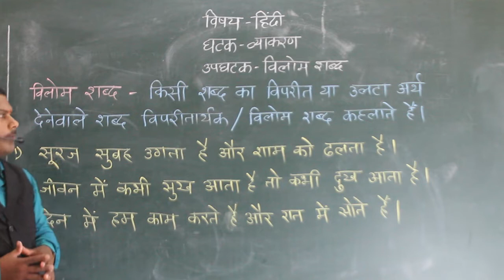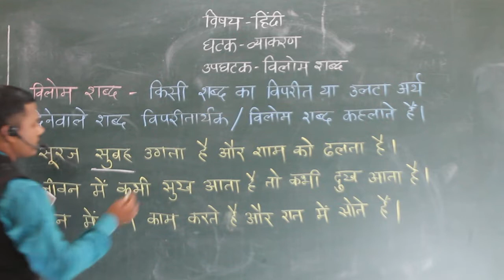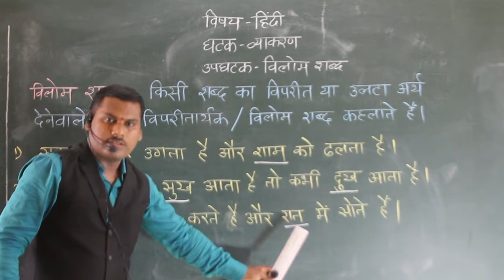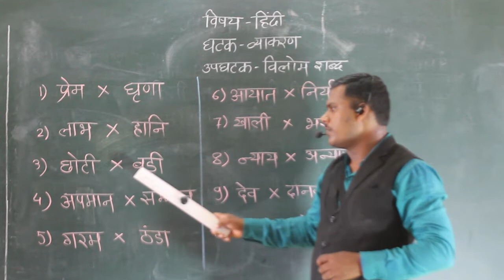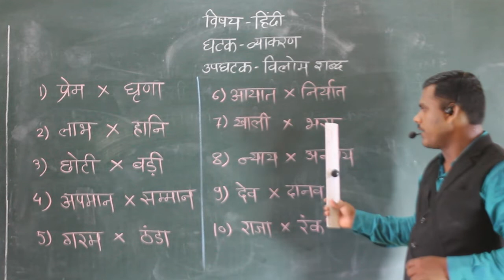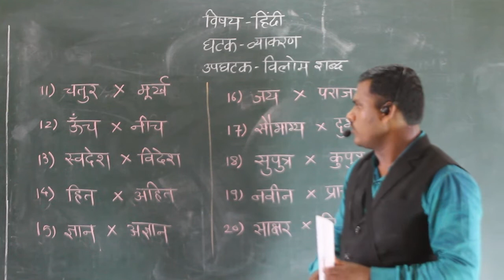CLASS V HINDI VILOM SHABD